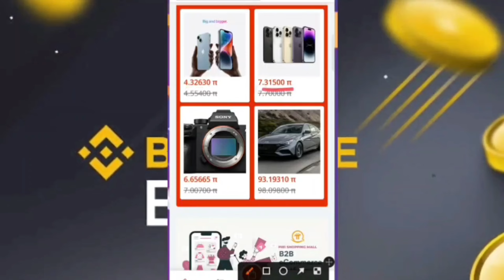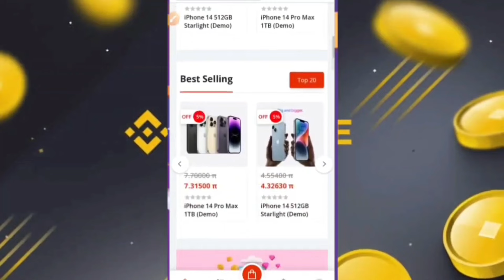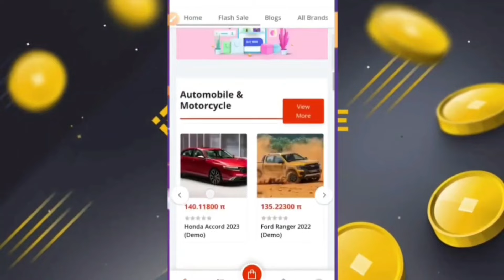Big News 💥 Buy Luxury Car With Pi Coin official Announced Update 😱 1pi = $314 🤑🎉